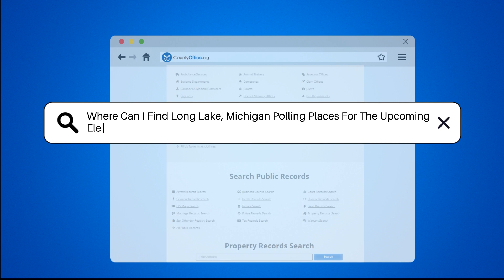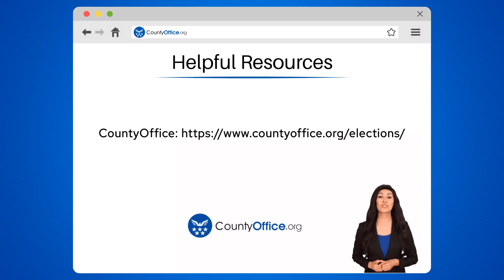Where Can I Find Long Lake, Michigan Polling Places For The Upcoming Election? - CountyOffice.org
Where Can I Find Long Lake, Michigan Polling Places For The Upcoming Election? Have you ever wondered where to find your polling place for the upcoming election in Long Lake, Michigan? In this video, we'll guide you on how to easily locate your designated voting spot. The Long Lake Township Clerk's Office manages polling places, ensuring you know where to cast your vote on Election Day. By visiting the official Long Lake Township website or using the Michigan Secretary of State's Polling Place Locator tool, you can quickly find your polling location based on your address. It's crucial to verify your polling place beforehand to make the voting process smoother and more efficient. Stay informed and prepared for the upcoming election by watching this video!